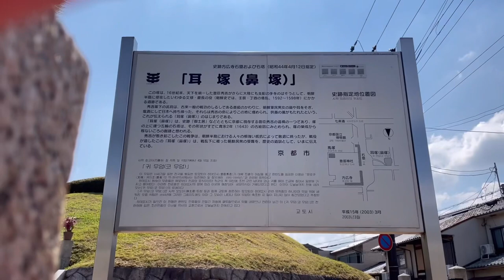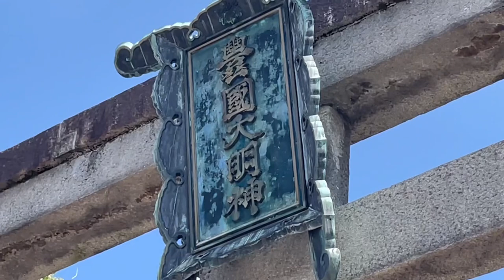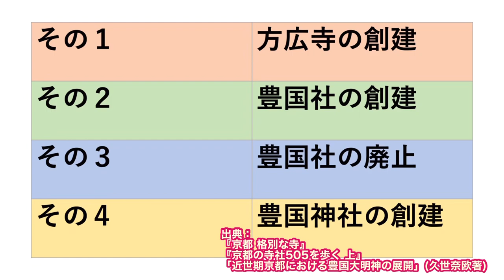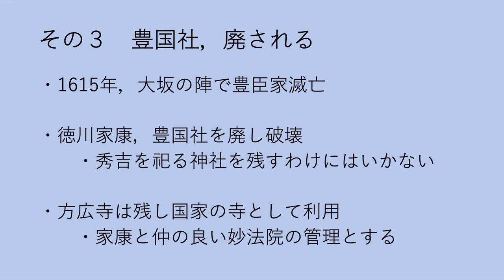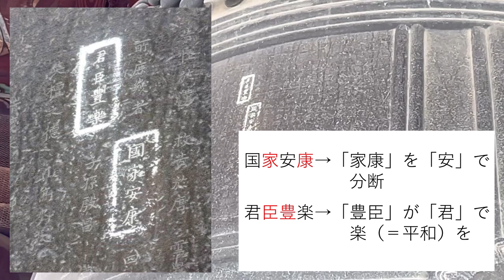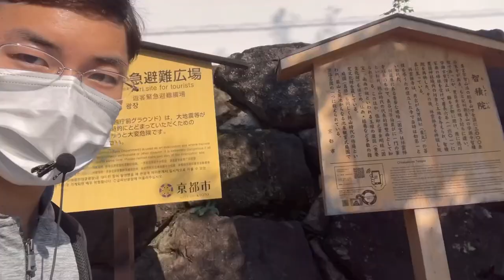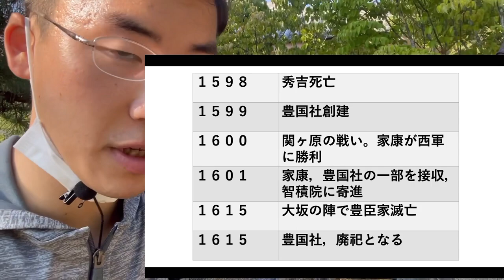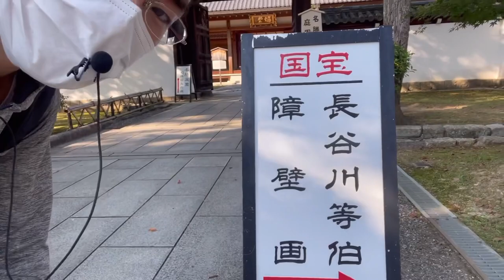豊国神社，智積院，三十三間堂，妙法院，新日吉神宮，豊国廟，この動画でわかります！豊臣vs. 徳川？豊国神社を潰した家康，巻き添えを食らった妙法院と智積院，秀吉を守り続けた新日吉社などなど！（前編）